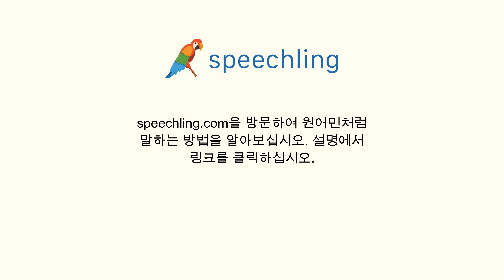한국어로 "제어" 말하는 법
남자 목소리 :
제어

여성 목소리 :
통제